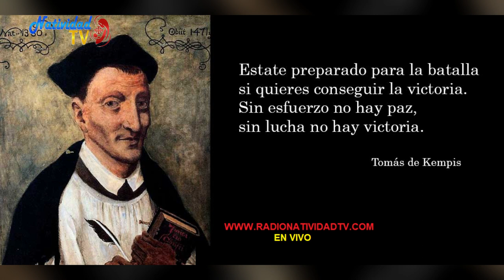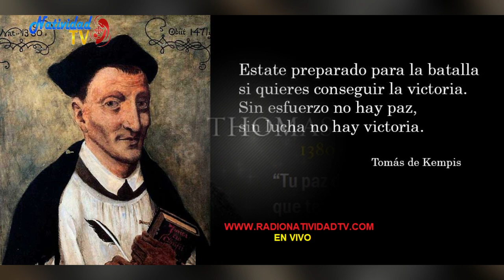SANTO DEL DÍA | Martes, 30/08/2022 // Fr. JUAN DUQUE, odm